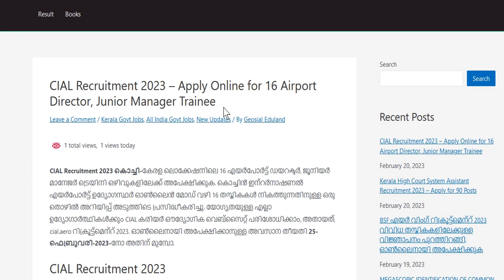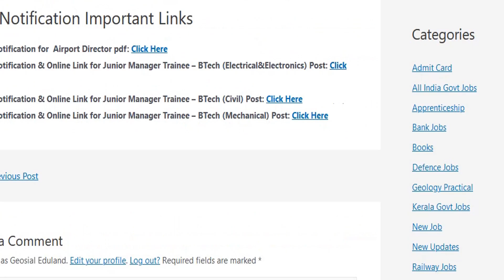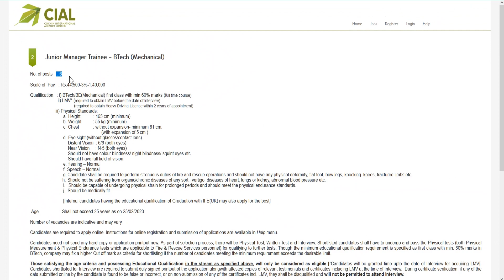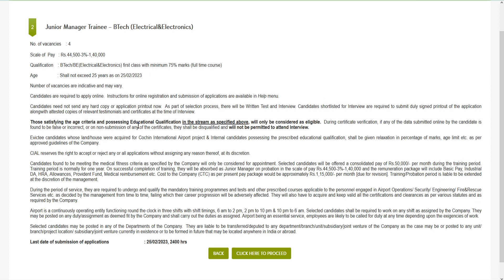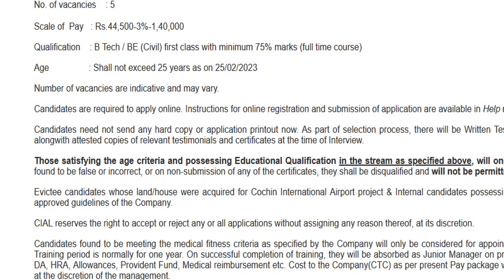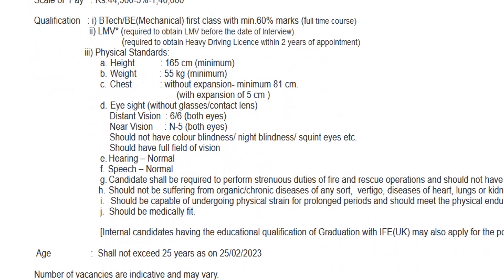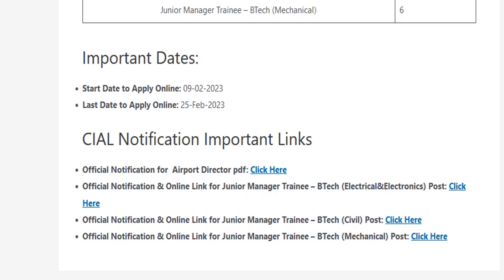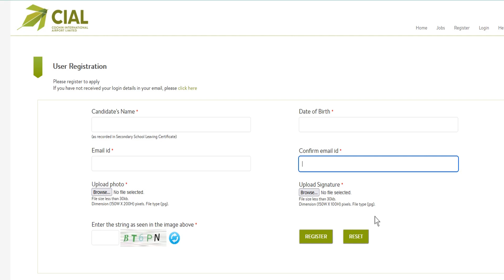കൊച്ചി അന്താരാഷ്ട്ര വിമാനത്താവളം Recruitment 2023 | Junior Manager Trainee | No Fee | Airport Jobs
♥ @geosial eduland